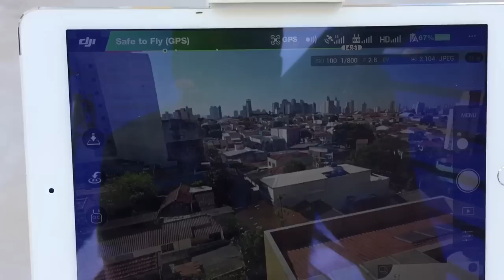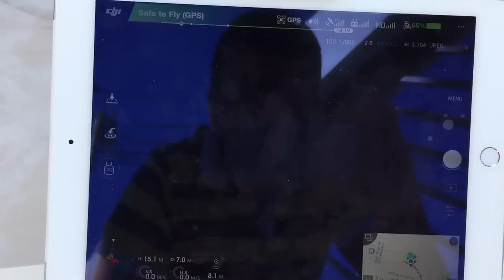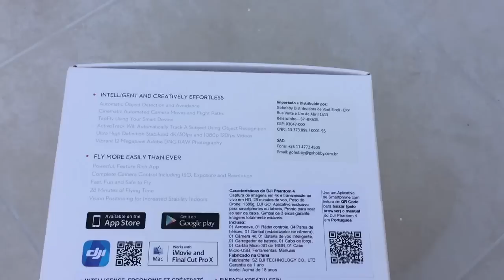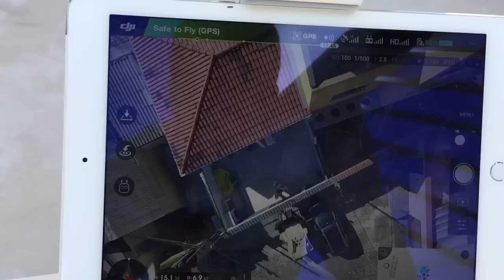Phantom4 Selo Oficial Anatel Ricardo Sheng-RS Marcelo Palhares